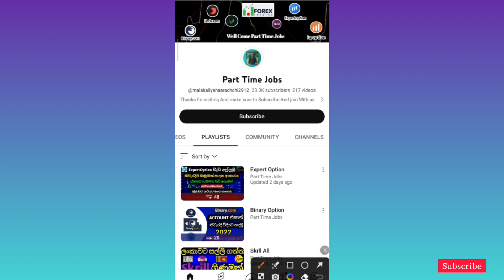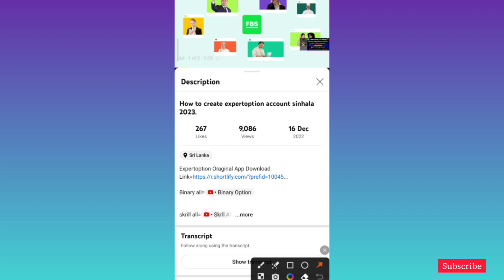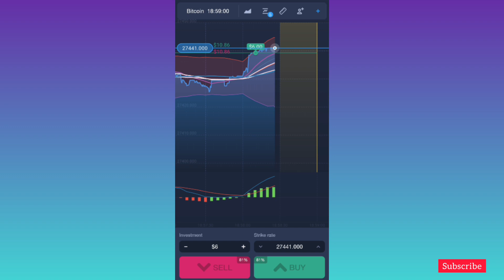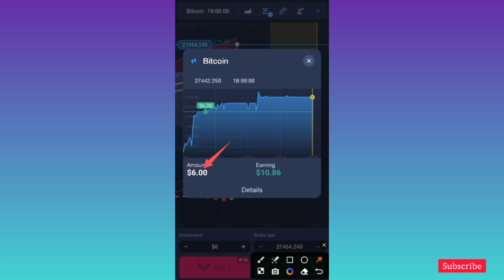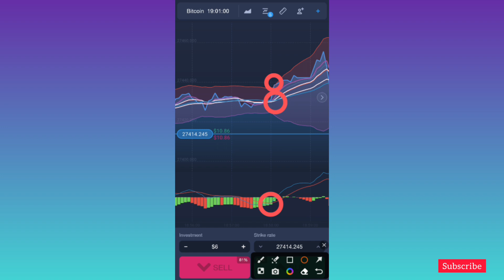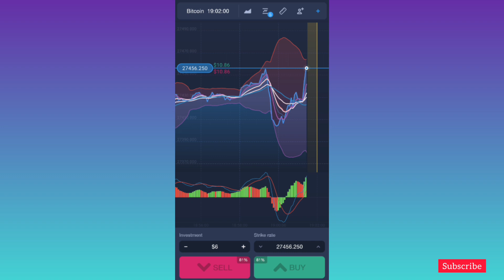Expertoption New Strategy Sinhala.